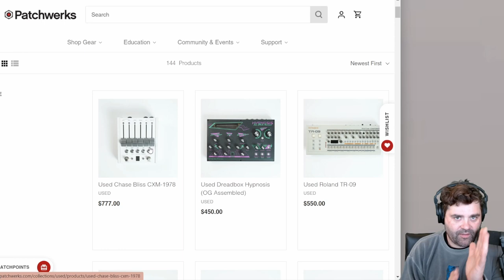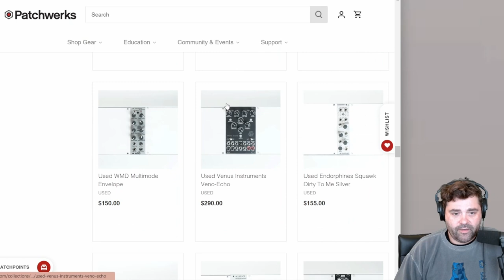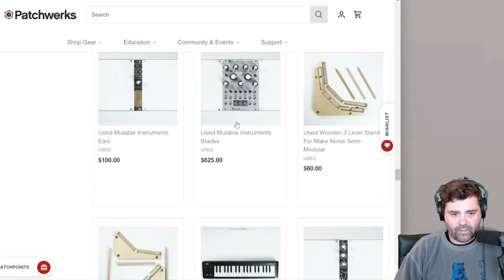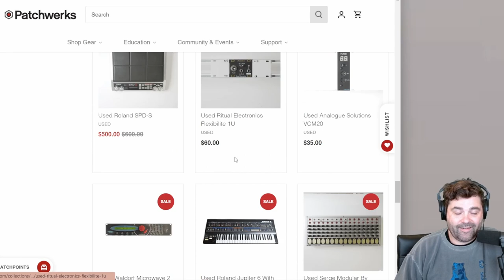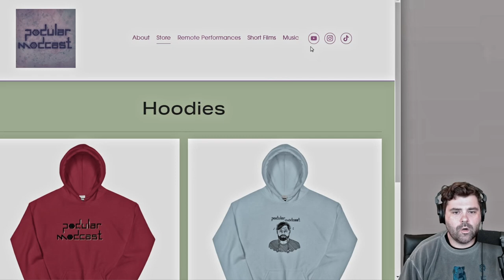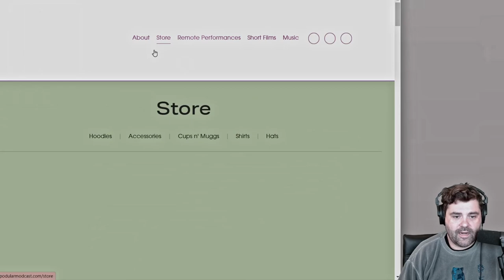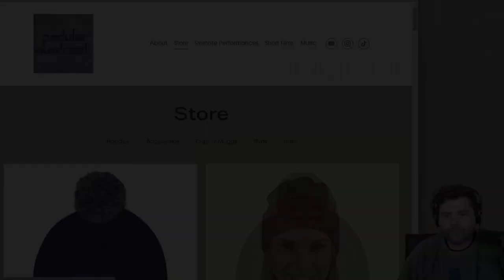R Beny and his Windbreaker: Episode 266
This week Austin "R Beny" Cairns joins us for an update on his health, creative spirit, and even pitches Tim a TV show idea!